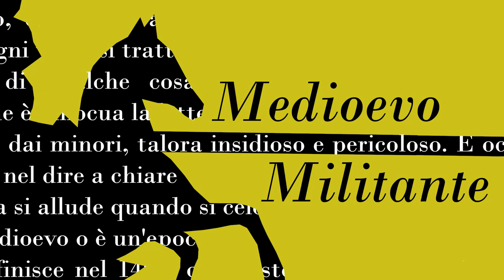John Easton Law - Storici Britannici e Comuni Italiani - Audiolibro di Thomas Demaldé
Lettura de "La Civiltà Comunale Italiana nella Storiografia Internazionale" a cura di Andrea Zorzi, edito da Firenze University Press

Flocel Sabaté - La Civiltà Comunale nella Storiografia Spagnola - Audiolibro di Thomas Demaldé

Il volume – che raccoglie gli atti del primo convegno internazionale organizzato dal Centro di Studi sulla civiltà comunale dell'Università di Firenze – offre un ricco bilancio del contributo che la storiografia internazionale ha apportato alla storia dell'Italia comunale. Uno dei periodi tra i più rilevanti del passato del nostro paese è qui affrontato da alcuni tra i maggiori specialisti a livello internazionale attraverso la ricostruzione dei percorsi, delle tematiche e dei risultati conseguiti dalle principali storiografie straniere (tedesca, francese, americana, spagnola e inglese). Ne emerge un quadro assai articolato di come l'esperienza della civiltà comunale sia stata trattata e valutata nel tempo fuori dall'Italia. Il volume si propone pertanto come un aggiornato strumento di riflessione storiografica e di utile confronto per gli studi dedicati al mondo urbano europeo.

Storia, Storia dei Comuni, Medioevo, Medioevo Italiano, Storia Medievale